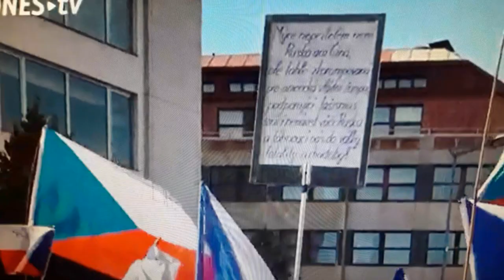Na demonstraci proti vládě se v Praze sešlo kolem 70 tisíc lidí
Protest s názvem Česká republika na 1. místě je společnou akcí organizací, politických stran a občanů, kteří nesouhlasí se současnou politikou České republiky. Kritizují vysoké ceny energií, zemědělskou politiku vlády a chtějí změnu politického kurzu.